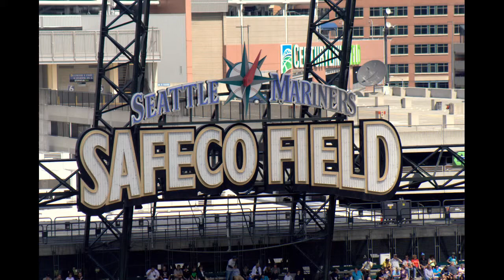Baseball Seattle Photography